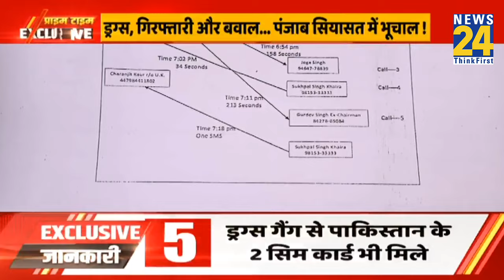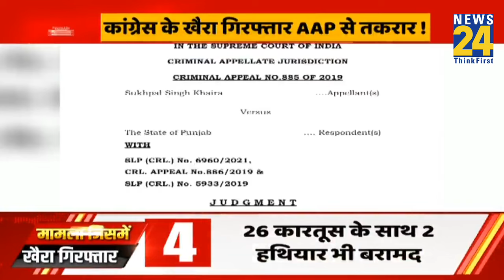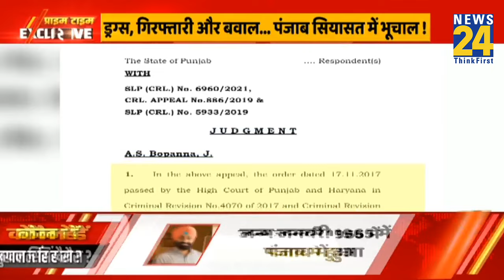Sukhpal Singh Khaira : MLA की गिरफ्तारी पर कांग्रेस VS AAP | देखिए रिपोर्ट